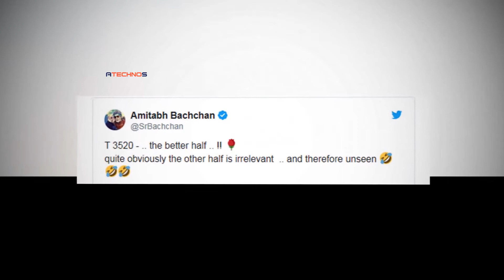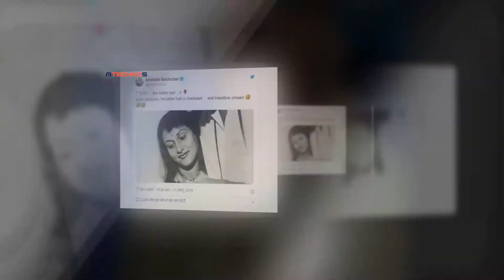Jab Amitabh Ne Share Ki Social Media Per Jaya Bachchan Ki Photo